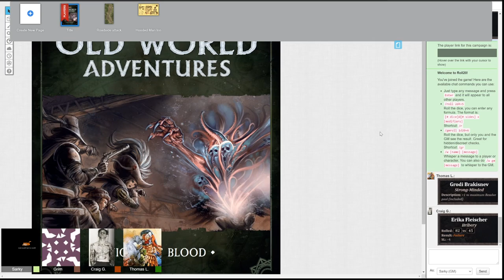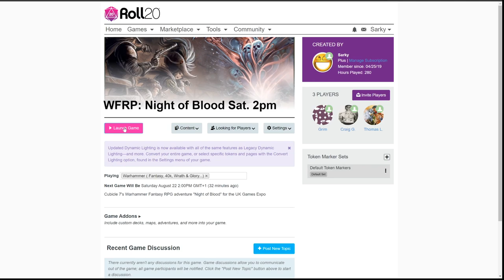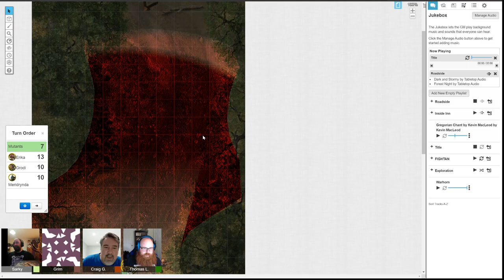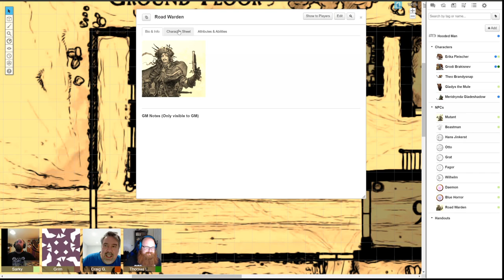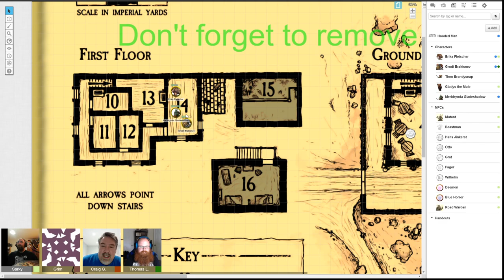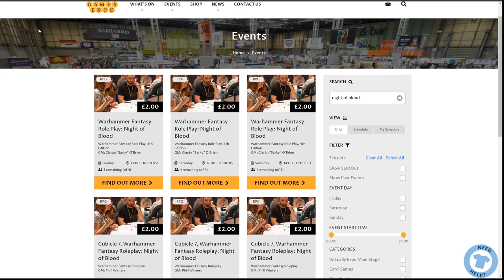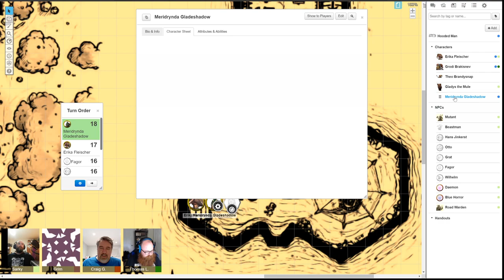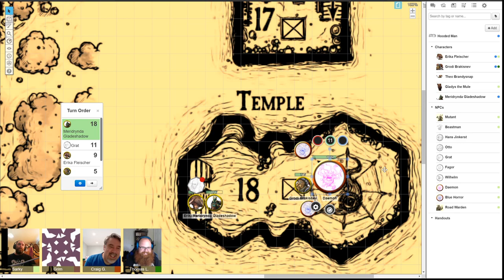WFRP: Night of Blood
I run an introductory session of Warhammer Fantasy RPG at the UK Games Expo for Cubicle 7 Entertainment.

All the music and sound effects are Tabletop Audio and Kevin MacLeod/Incompetech as freely supplied by Roll20m except for the horn sound effect which is from Freesound.org. All are licensed under Creative Commons non-commercial use.